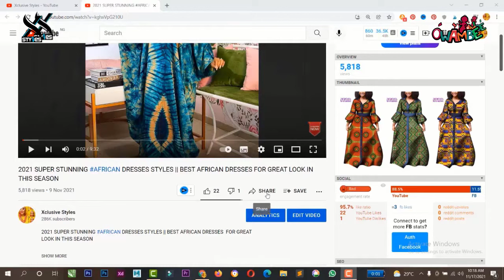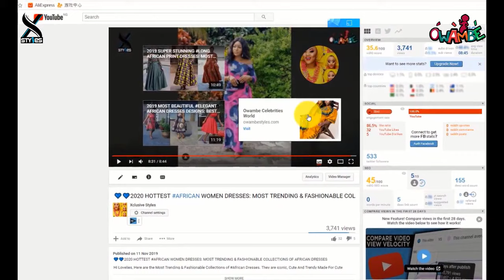Shweshwe dresses 2024 pictures|| Most Beautiful & Elegant Shweshwe dresses for Ladies to always try